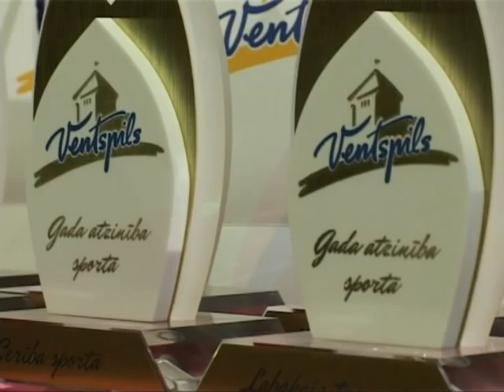Pasniegtas „Gada atzinība sportā 2011" balvas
9. decembrī Ventspils Kultūras centrā notika ikgadējā "Ventspils gada atzinība sportā 2011" pasniegšanas ceremonija.
"Ventspils pilsētas domes Gada atzinība sportā 2011" nomināciju uzvarētājiem pasniedza gan Ventspils pilsētas domes amatpersonas, gan izcili sportisti.

Balvas tika pasniegtas 7 nominācijās: Labākais sportists, Labākā sportiste, Labākais treneris, Cerība sportā, Paraugs sportā, Entuziasts sportā, Mūža ieguldījums sportā.